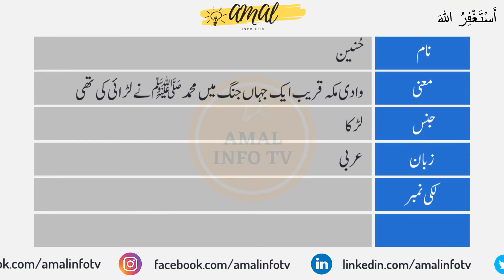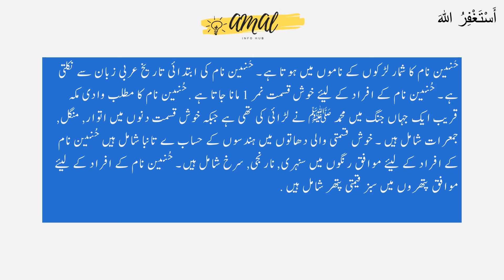Hunain Name Meaning in Urdu - Hunain Name Meaning - Islamic Boy Name - Amal Info TV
Hunain is a Muslim boy Name. Hunain name is Arabic originated which is related/connected with Islamic Name hunain . Also find other important details about hunain  Name in this Video Like Color, hunain Name meaning in urdu, lucky Number, Compatible Stone & Metals, Religion, Language, and Many More..!!

👉 Detail: In this video you will find all kind of details about hunain name in urdu language. So, You must watch this video if you have questions in your mind about hunain naam, hunain name meaning, hunain meaning, hunain name meaning in urdu, hunain meaning in urdu, islamic name hunain meaning in urdu, hunain name meaning in urdu and lucky number and stone, hunain name meaning in urdu, hunain name meaning in islam, hunain name meaning in quran, hunain name meaning in urdu and lucky number, hunain name meaning in hindi, hunain naam ka matlab, hunain naam ka matlab kya hai, hunain girl name, meaning of hunain name, hunain name status, hunain name with meaning, hunain naam ki detail, hunain name status, hunain name whatsapp status or if you have any other query so you can ask in the comments section.